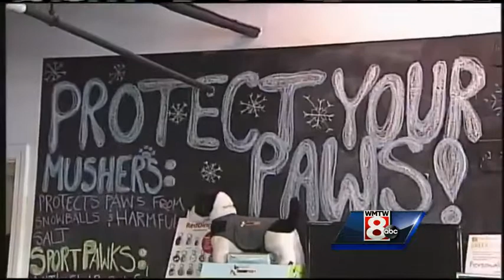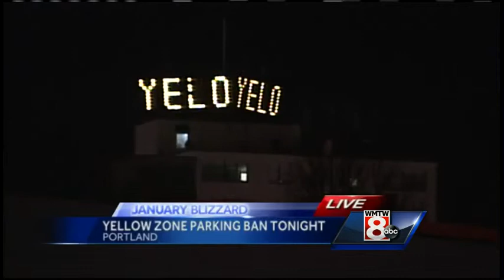Portland plows ahead with snow work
WMTW News 8's Jim Keithley reports from downtown Portland, where snow remained piled in the middle of streets as the city prepared for a yellow parking ban on Wednesday night.